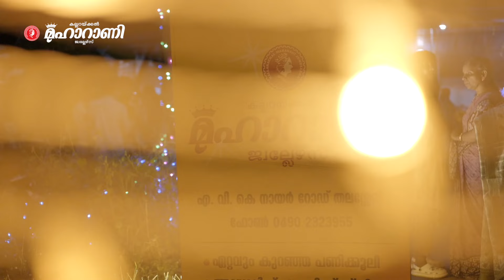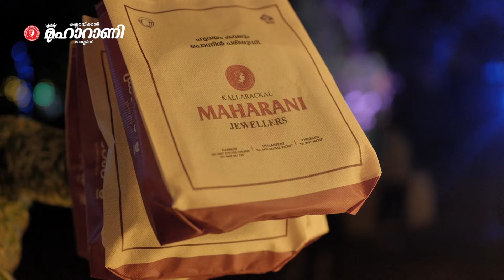അണ്ടല്ലൂർ കാവിൽ മഹാറാണി ജ്വല്ലേഴ്സിന്റെ നവരാത്രി മഹോത്സവം. | Kallarackal Maharani Jewellers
കൂടുതൽ വിവരങ്ങൾക്കായി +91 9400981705 എന്ന  നമ്പറിൽ ബന്ധപ്പെടുക.